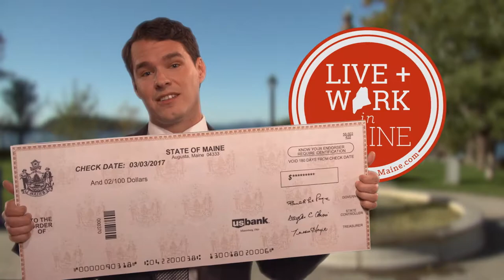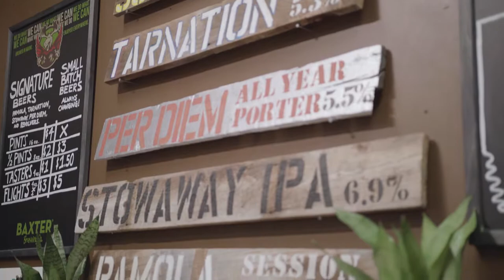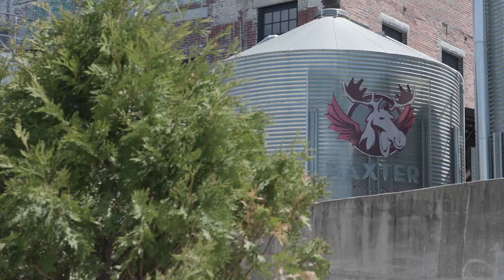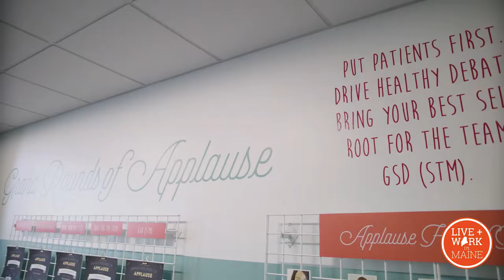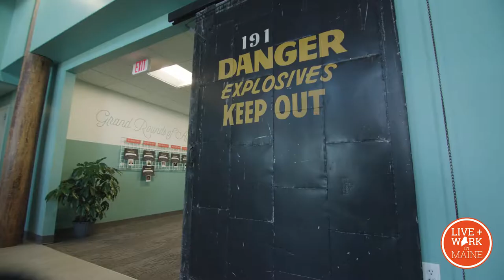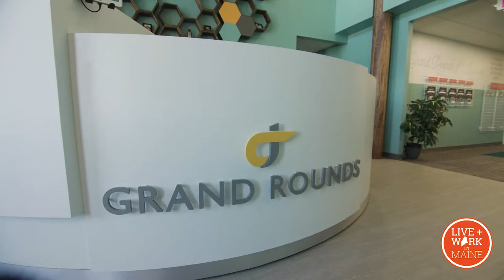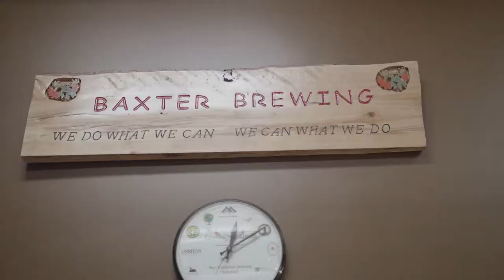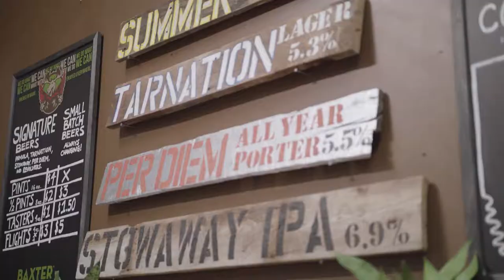MaineLife - S2 - Episode 11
Erin ventures to Lewiston where Grand Rounds, a health care company that matches patients to the top doctors, and is hiring up a storm.  Erin welcomes the new director of Baxter Brewing to Maine, and catches up with head brewer, Matty J.  After five years of touring the country in their food truck, Cousins Lobster is back home in Maine.  Shane Diamond, Executive Director of Speak About It, is this week’s Game Changer.  Connor Garvey is back on MaineLife to showcase his new music.